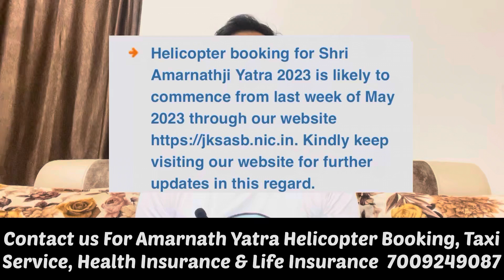Amarnath Yatra 2023 | Helicopter Booking Date Announced | हेलीकॉप्टर बुकिंग की तारीखों का हुआ एलान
Amarnath Yatra is one of the most popular yatra in India which consist of Lakhs pilgrims every year. In 2023, Amarnath Yatra will commence from 1st July to 31th August. In this video, I tell about the latest update of Helicopter Booking for Shri Amarnath Ji Yatra 2023.

Aap mujhe just 100 rup payment karke 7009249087 pe direct Information bhi le sakte hai... or ye Payment one week ke liye Valid Hogi

Also Join my Live Streaming on Wednesday & Saturday 7 pm for Yatra Queries

Important Links :-
1.
5.
7. Registration Procedure For NRIs For Amarnath Yatra 2022
8. List of Banks for Offline Registration